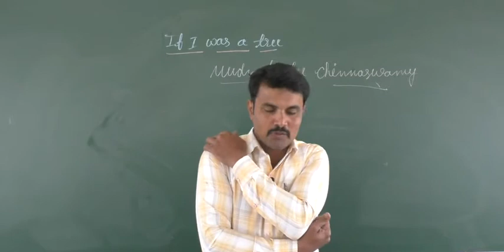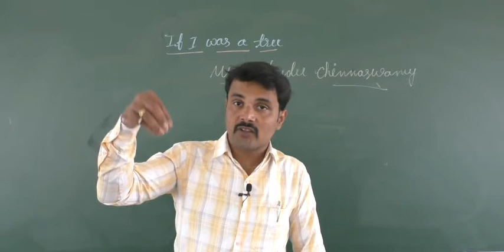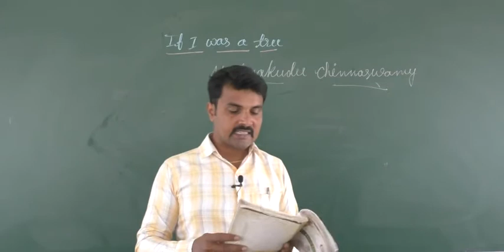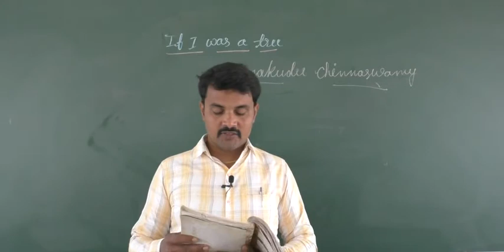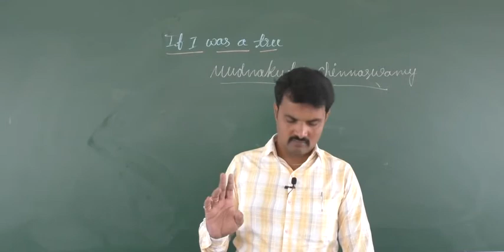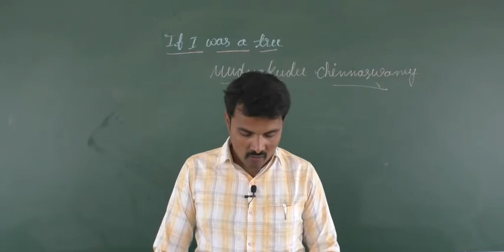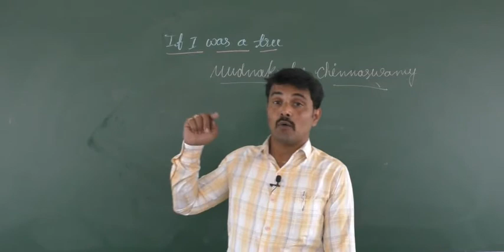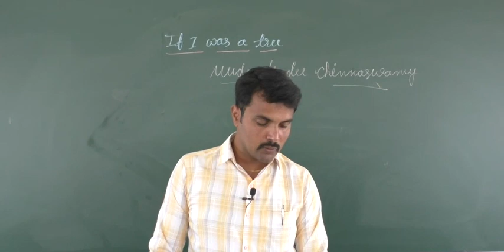English part 17